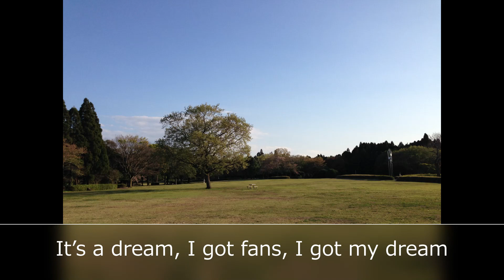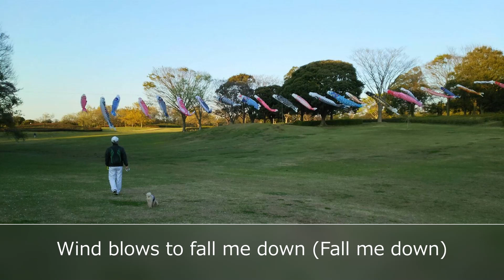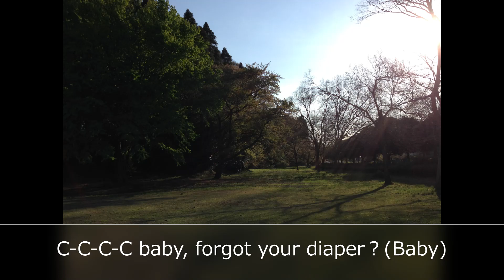【OriginalNewSong】ORIGAMI - Dreams of a Paper Doll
One reason why birds and horses are not unhappy is because they are not trying to impress other birds and horses.

【Lyrics】
[Intro: Nessly]
Hoo--hoo-hoo-hoo-hoo, I’m like a paper doll
Hoo-hoo, Wind blows, hoo-hoo, to fall me down

[Verse 1]
Oh yeah, I just got it, I just got it finally
Music fairies took my song to the top
It’s a dream, I got fans, I got my dream
But, why am I anxious and tiny now？ Yeah, yeah, yeah
I've been thinking they could live without me, they could
Don't wanna be a one-hit wonder, don't wanna be a one-hit wonder
I’m like a paper doll, I’m too light (Paper doll)
Wind blows to fall me down (Fall me down)

[Refrain]
C-C-C-C baby, forgot your diaper？(Baby)
C-C-C-C baby, want to go to mom’s bed？（Mom’s bed）

[Chorus]
Ya, baby, just get the golden word！　Big-C’s word
Why, Why, Why birds are happy？ You know？
Why, Why, Why horses are happy？You know？
You don't have to try to impress others, don't have to
You don't have to be a real paper doll, don't have to
Just live, Just walk, You just walk your way
Now if you are blown down, at least you can walk your way

[Verse 2]
My goddess gave me the first prize in a lottery
It’s a dream, I got lot, I got my dream
I've been thinking there's no one to save me, save me
I don't wanna be kidnapped by the gang, don't wanna be kidnapped by the gang